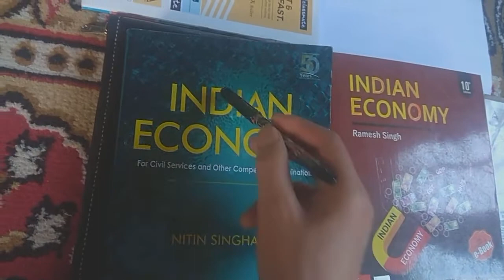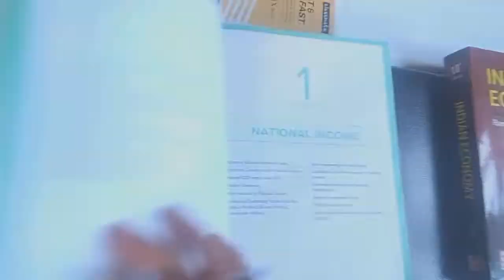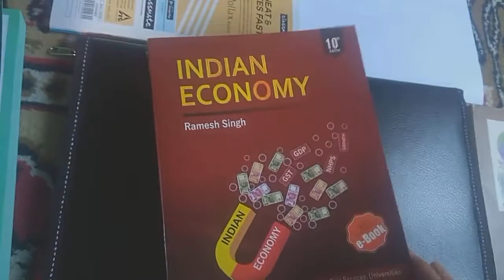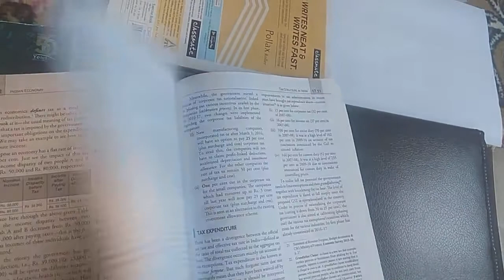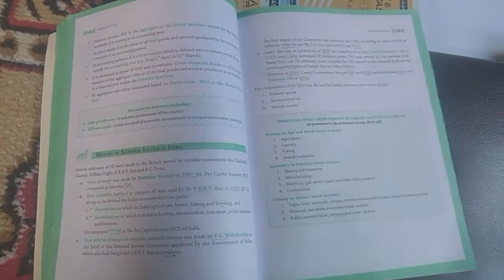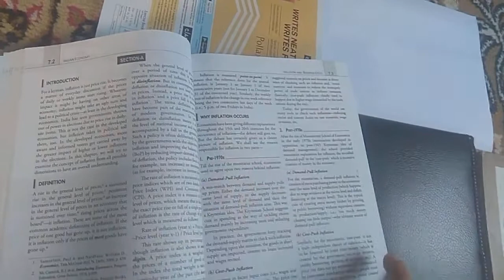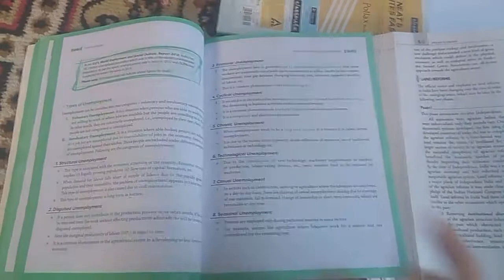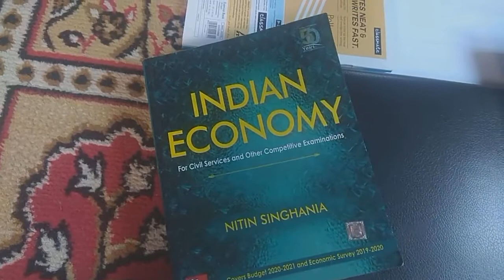Indian economy by Ramesh Singh Vs Nitin Singhania,which book to choose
this video is an educational videos
this video shows  a review between two books of Indian economy